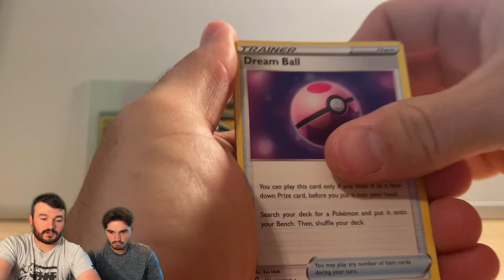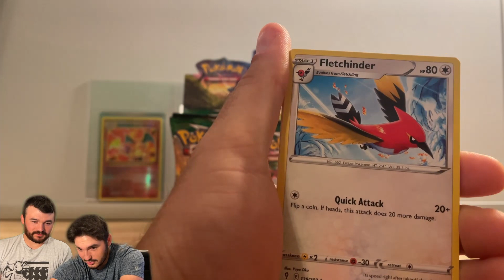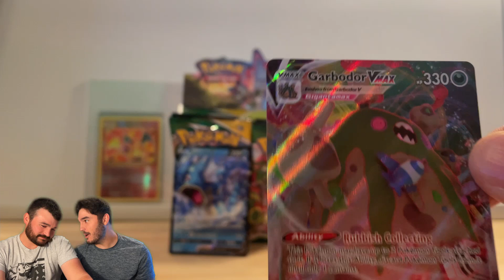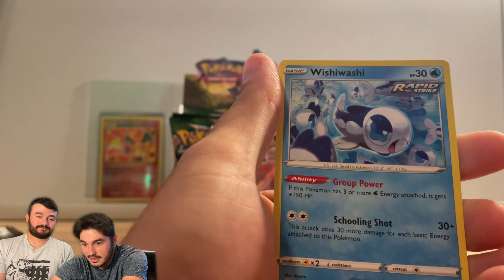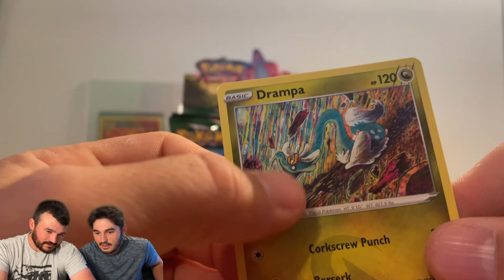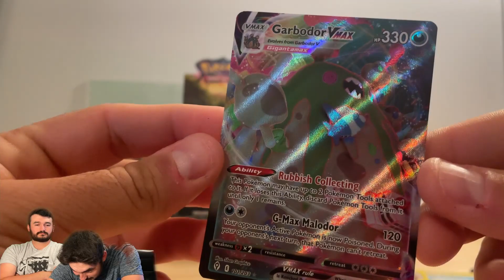Pokémon BDSP News Coming Soon! Pokémon Tcg Evolving Skies Booster Box Opening!!!!!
Today we talk about upcoming BDSP news. We have exclusive info coming up! We also open some evolving skies boaster packs!